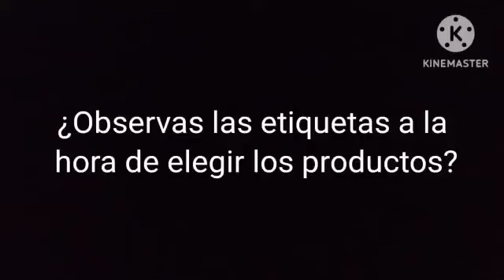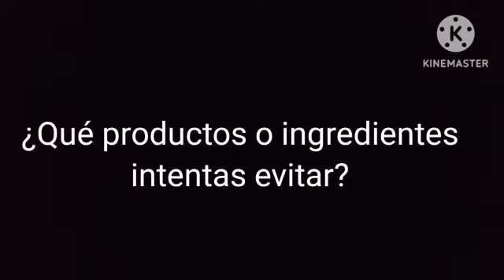Testimonios de viandantes sobre la alimentación saludable